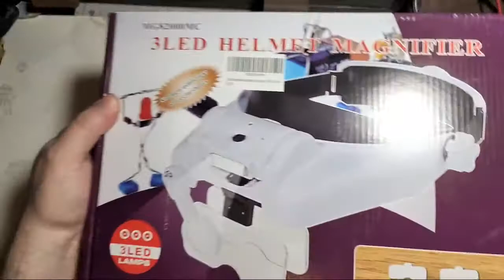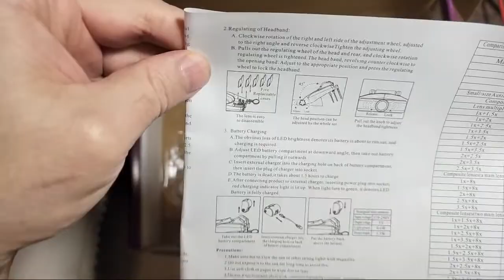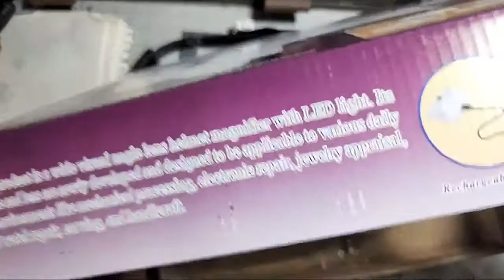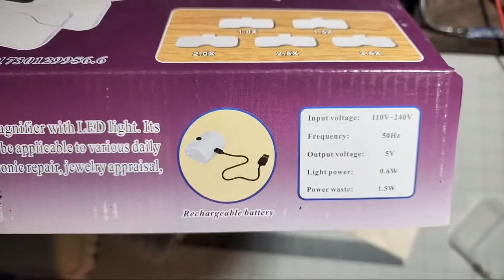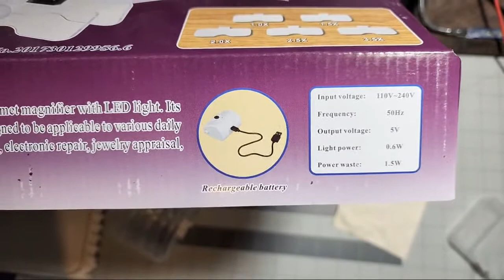LED Magnifier Headset Review (Dilzekui Head Mount Magnifier with LED Light) Model: MG82000MC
If  you were on the fence about getting a set of these, I can recommend this model I bought Jun 16, 2022.

I've had no issues with them and they function great for my purposes.

I bought these with my OWN money and I do NOT recieve any money or perks for my review.

The review is just my personal opinion and experience with the device in the month I've owned it.

Link to the "3 LED Helmet" I purchased:

If you like videos with content like live drawing sessions, tutorials, reviews or visiting new cities and museums, places of interest or shopping hauls, I will do that on occasion. I mostly showcase vids about art tools and techniques, videogames and robots ( mecha ) and science fiction and fantasy art, miniatures and toys and table top gaming like 40k or Star Wars Battlefront or Zelda then keep watching. I will post stuff related to these topics al the time. If you like learning how to DIY your own custom toys and models or want to know more about miniature gaming, painting, sculpting, drawing and other fun stuff (or get some kind of ASMR from my crazy voices)  then watch my other videos as well. I also post videos with this type of content.